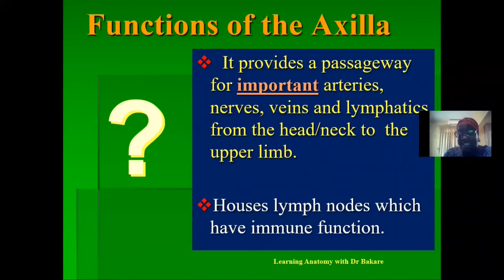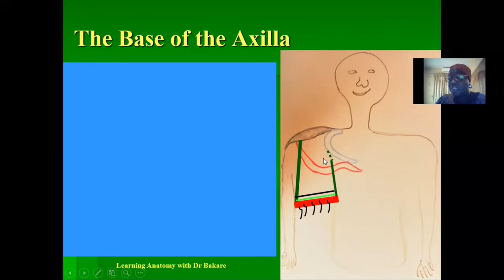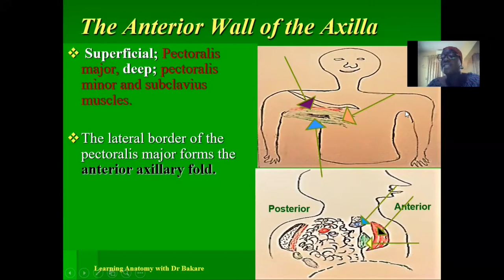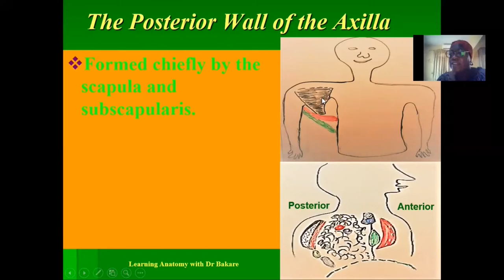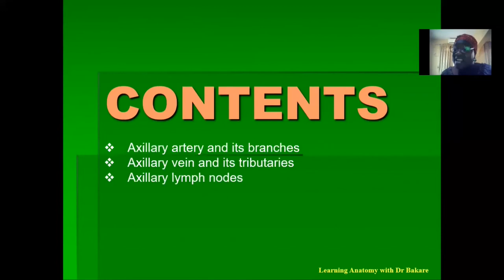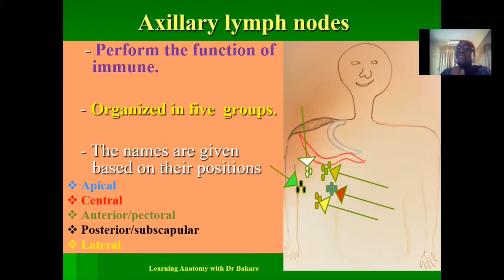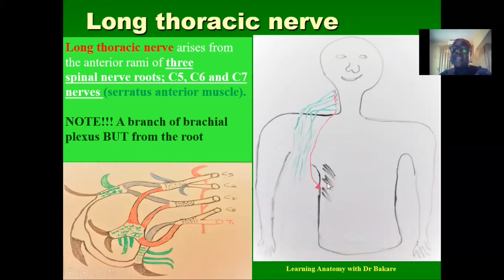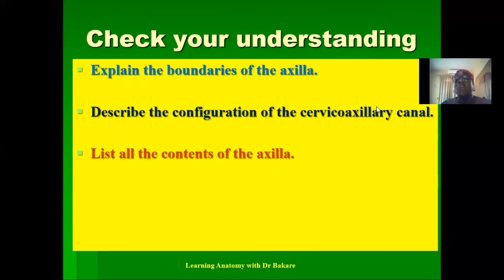Axilla | Armpit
The axilla is a roughly pyramidal space located inferior to the shoulder joint between the arm and the lateral thoracic wall. It provides a passageway for important arteries, nerves, veins and lymphatics from the neck to  the upper limb.